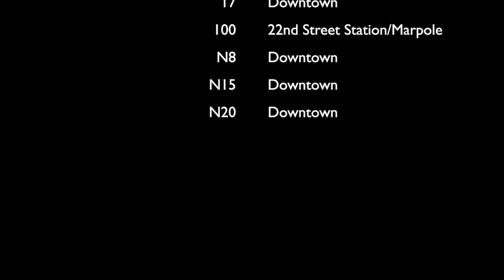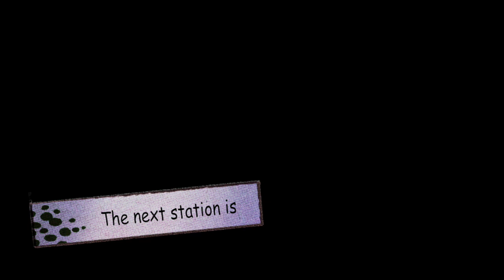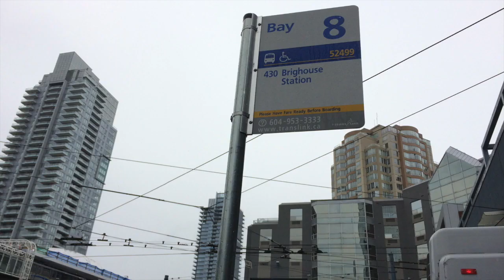Buses At Marine Drive Station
Here are some buses at Marine Drive Station.

Marine Drive Station is the last station on the Canada Line for those heading to Richmond and the Vancouver International Airport. It also has access to the Marine Gateway Mall.